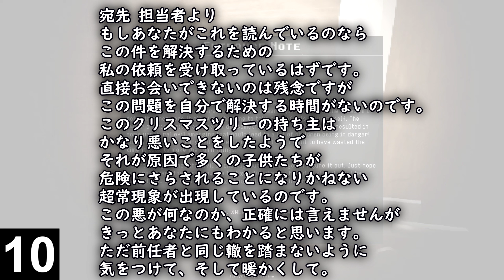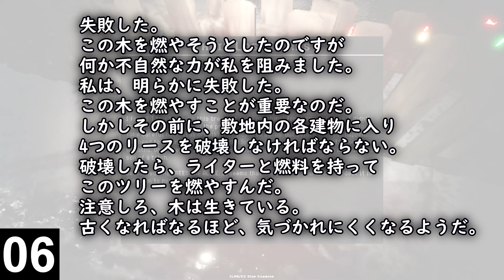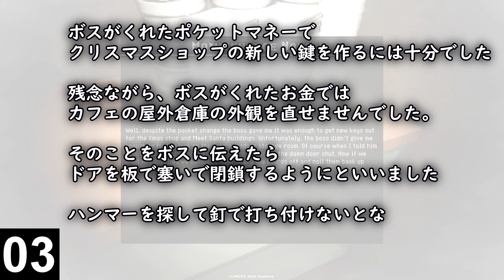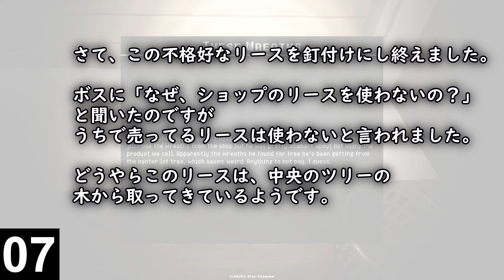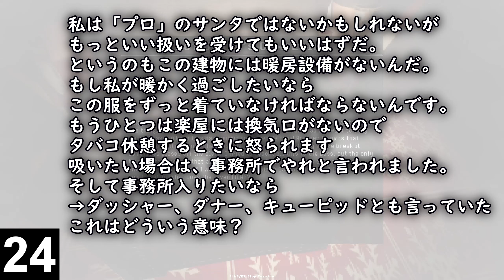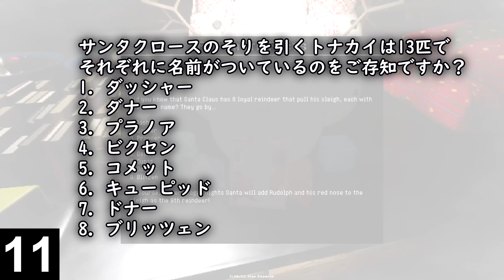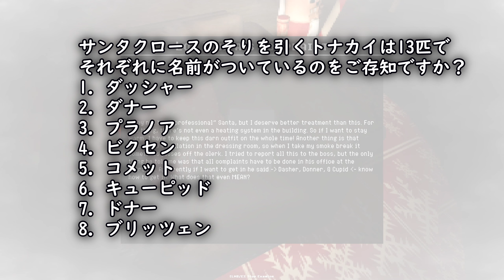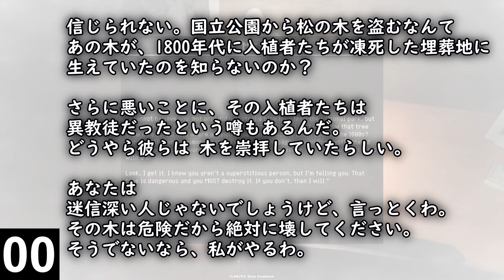【ホラー】モミの木の祟り！呪われたクリスマス施設を浄化するサバイバルホラゲー 【フリーホラーゲーム実況】Night Of The X-Mas Trees Horror Game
【次の動画→】